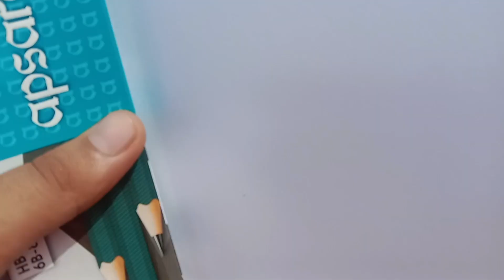Sidhu moosewala tribute Drawing 😇sidhumoosewala